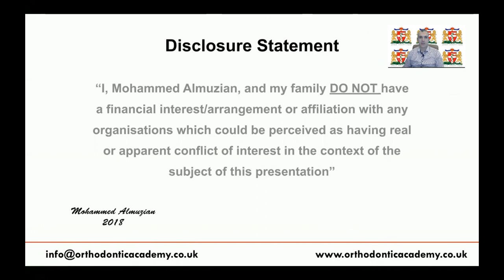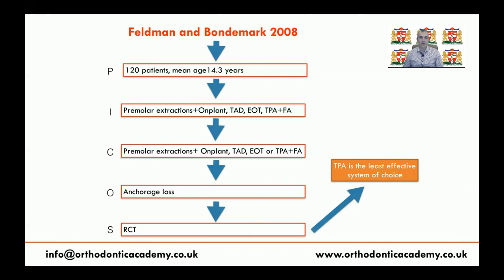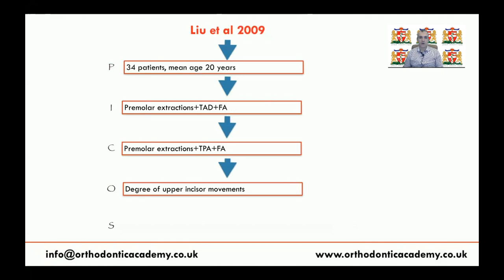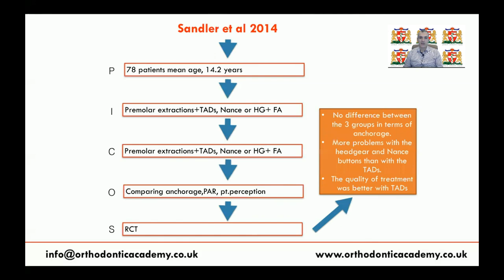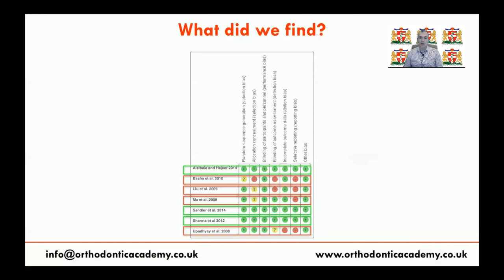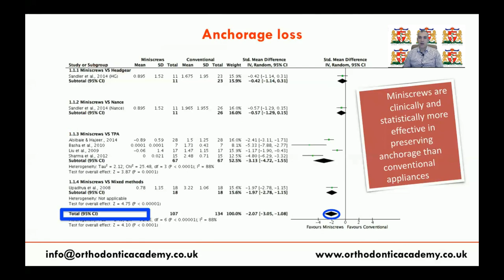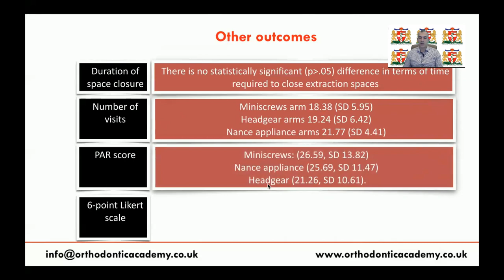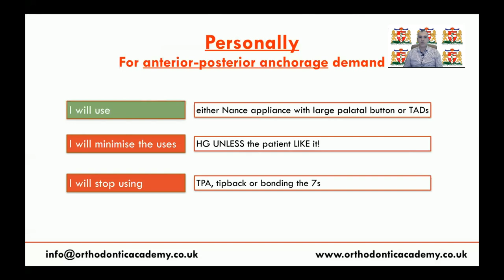What are the best ways to provide orthodontic anchorage?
Very common question from orthodontic residents, PG students and even specialist orthodontists!
To know the evidence-based answer watch this video that Dr Mohammed Almuzian recorded, he critically appraised the available evidence and he presented his latest systematic review that was based on Cochrane Guidelines for Systematic Review.